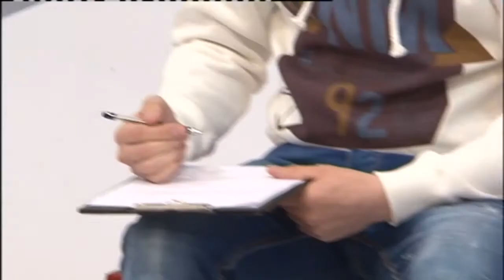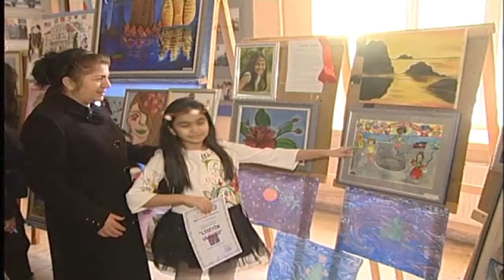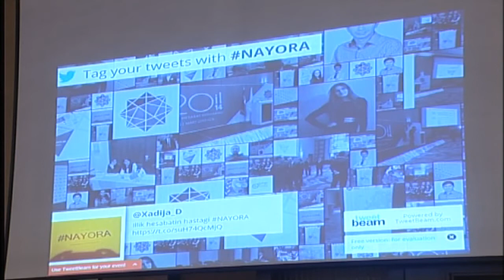MAG (Uğurlu layihələr) 13.03.2015